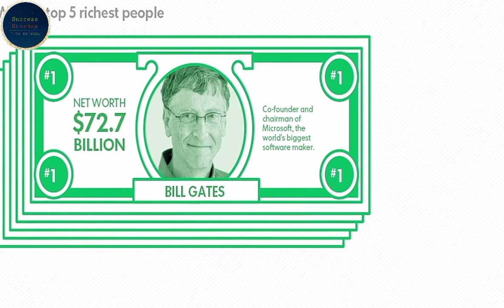Bill Gates Biography In Hindi | Bill Gates Success storie